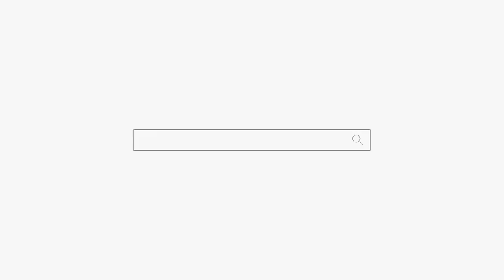다 맞춰서 저 마음이 이상해요... "내가 강화별상 일월당이야!" 용군TV 부천점집 유명한점집 강화별상 일월당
됩니다.